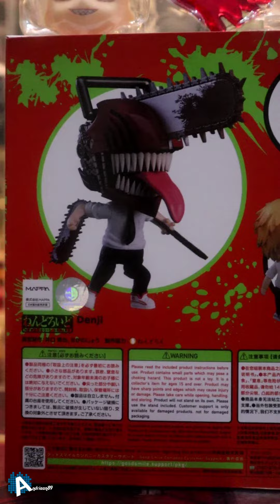Nendoroid Chainsaw Man